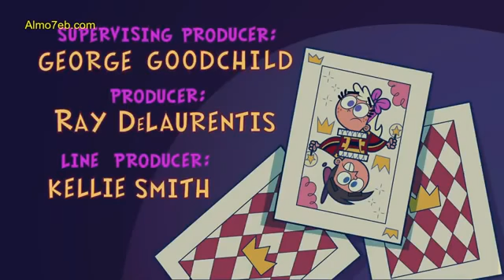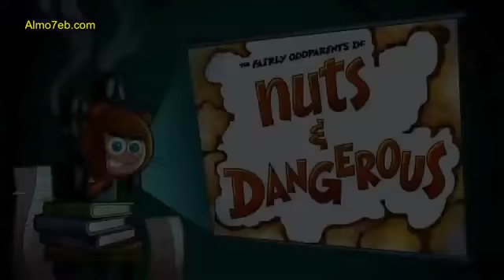تيمي تيرنر 2020 -أهم امنيه